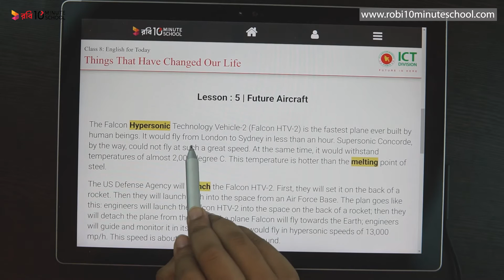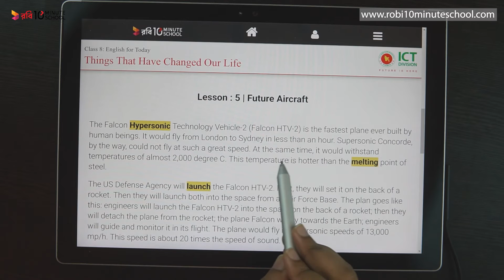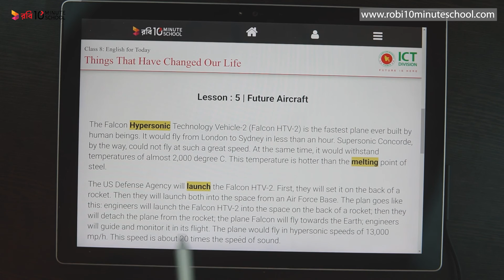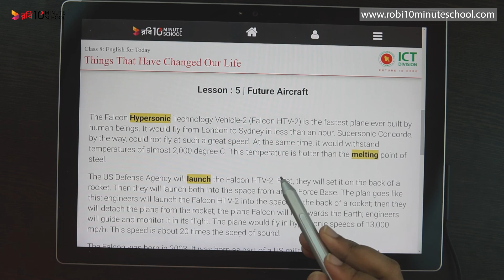09.05.01. Unit 9, Things that have changed our life - Lesson 05 : Future aircraft (Part 1) [JSC]